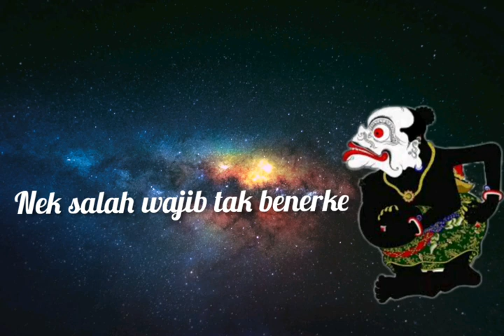Story wawayang_pitutur bagong_ki seno nugroho_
Story wayang
Ki seno nugroho
Pitutur jawa
Bagong
Nasihat Wayang
Wayang bagong